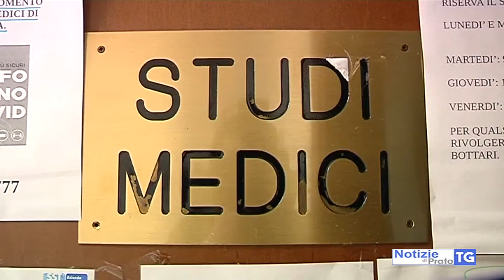2021-03-26 PRATO - VACCINO OVER 80, MEDICI DI BASE CONTRO PRESIDENTE GIANI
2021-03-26 PRATO - VACCINO OVER 80, MEDICI DI BASE CONTRO PRESIDENTE GIANI